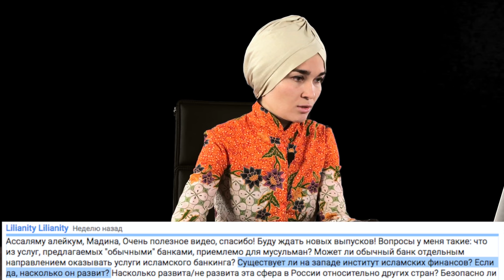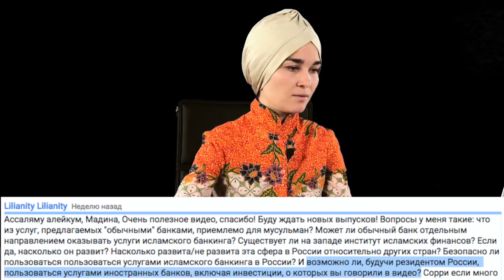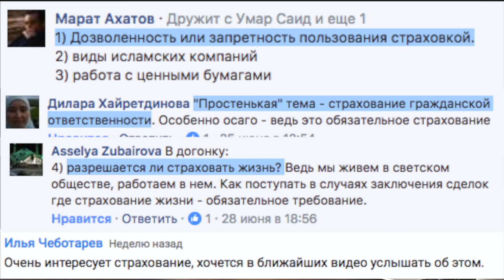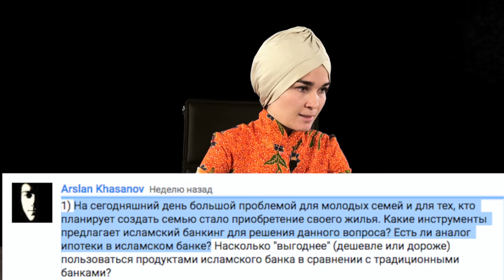Как работают исламские банки? Ответы на вопросы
Вы можете помочь в создании очередного видеообзора на тему исламских финансов!

В этом видео мы отвечаем на вопросы:
- какие опции есть по хранению денег в исламском банке?
- какие услуги обычных банков приемлемы для мусульман?
- может ли обычный банк оказывать услуги исламского банкинга?
- развиты ли исламские финансы на Западе?
- безопасно ли пользоваться услугами исламских финансов в России?
- можно ли заключить сделку с исламским банком за рубежом?
- какие могут быть подводные камни в документации?
- что такое притворная сделка?
- как работает ипотека в исламском банке?
- выгодно ли пользоваться услугами исламских финансов?